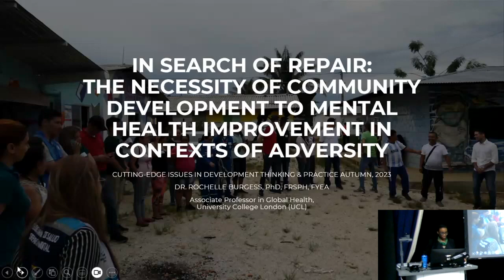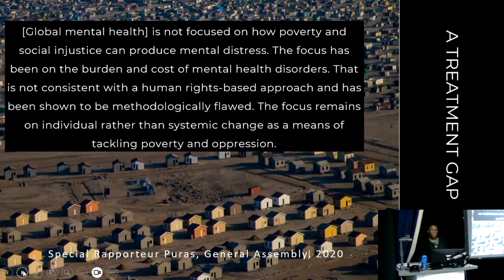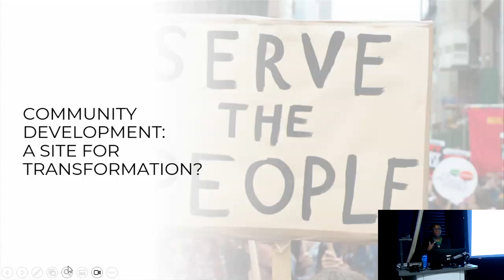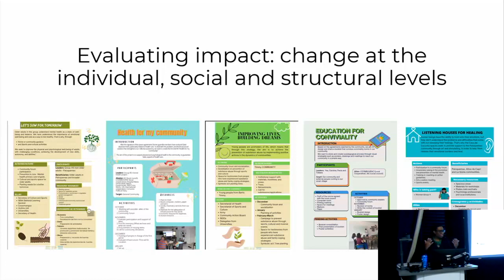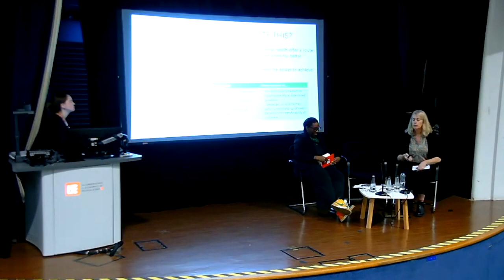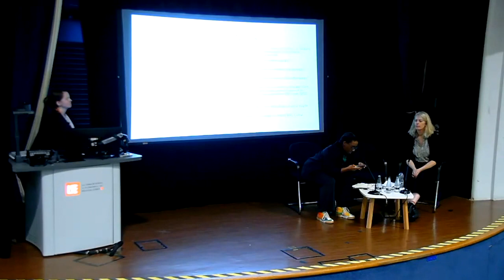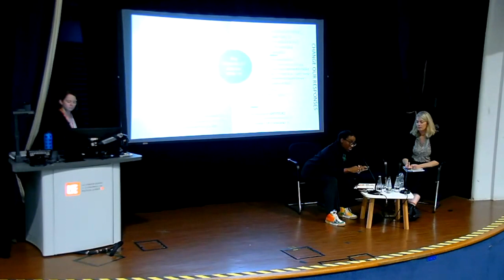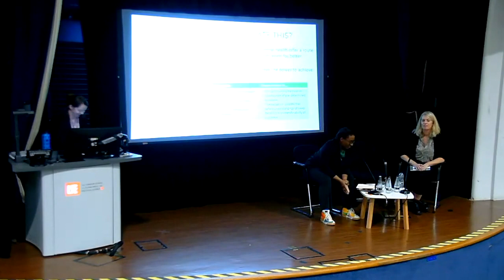The necessity of community development to mental health improvements in contexts of adversity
In search of repair: The necessity of community development to mental health improvements in contexts of adversity.

Speaker: Rochelle Burgess, University College London
Discussant: Philipa Mladovsky, LSE
Chair: Laura Mann, LSE

This event is part of the Cutting Edge Issues in Development Thinking & Practice guest lecture series hosted by the International Development Department at LSE.